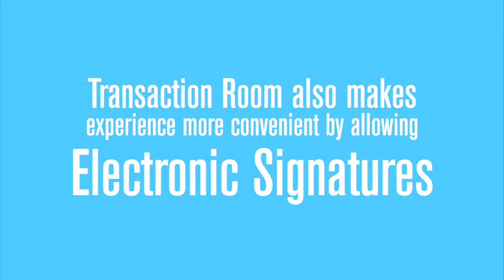Berkshire Hathaway HomeServices Georgia Properties and DocuSign Transaction Rooms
Berkshire Hathaway HomeServices Georgia Properties agents use
DocuSign Transaction Rooms (DTR) as a paperless way to manage real estate transactions.  DTR is an easy to use system that is mobile friendly, collaborative and secure.  Speak to your Berkshire Hathaway HomeServices Georgia Properties agent about using Transaction Rooms in the sale or purchase of your next home.